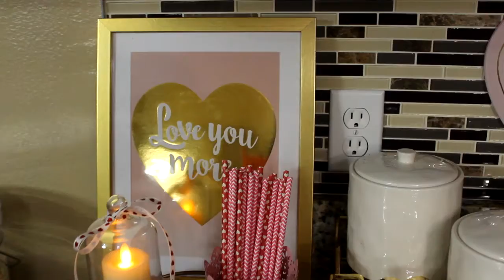XOXO/Love Theme Coffee Station || Valentine's 2019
Hello Luvs,

Today, I thought I would share one of my favorite places to decorate in my home/I love to decorate my coffee station for each season, so I decorated it (about 3 weeks ago lol) and wanted to share with you. I hope you enjoy...BE INSPIRED & BE BLESSED!!!